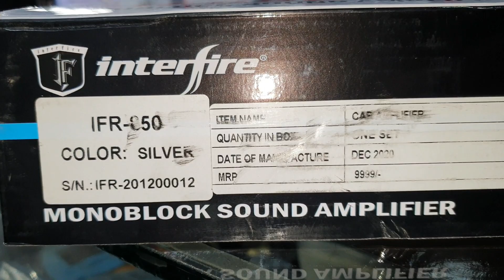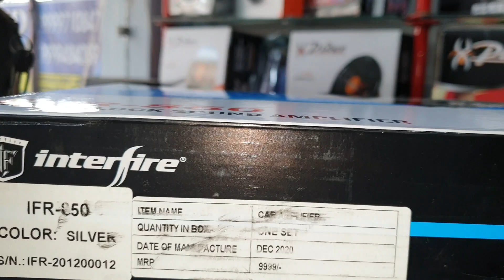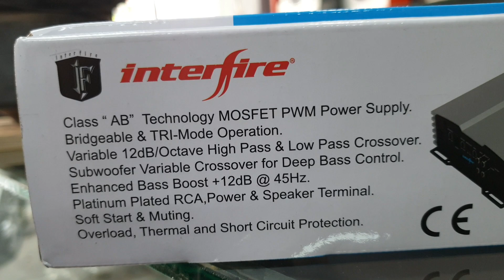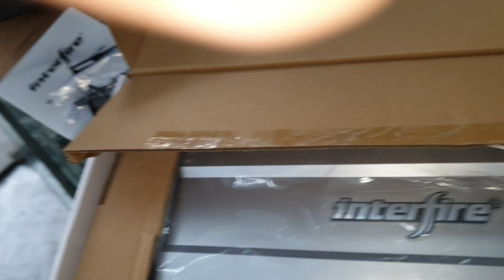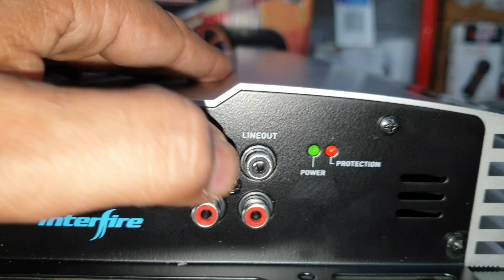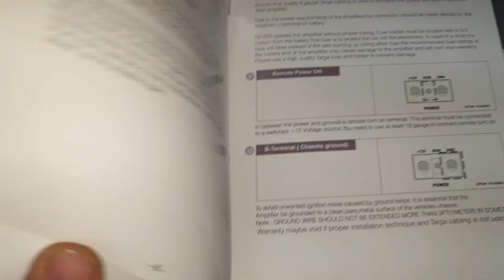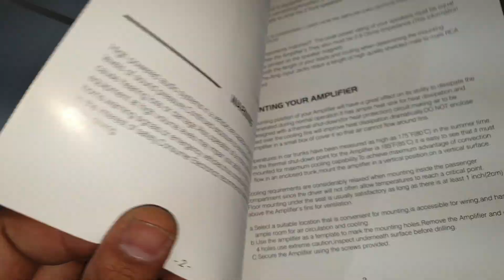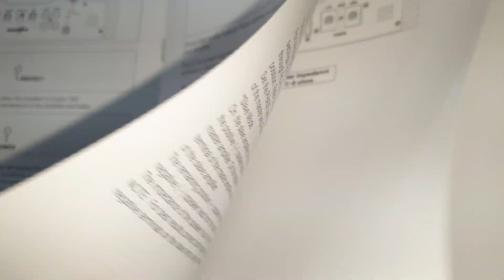Interfire IFR- 850 mono amplifier review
Interfire IFR-850 mono amplifier

price around 7k

If you like this video or my channel you may jion as a membership.

Donet your Support on PAYTM

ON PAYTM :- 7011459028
10/20/50/100

red-r entertainment

Bass tube vs Ported Enclosure

Sealed enclosure vs Ported Enclosure

Best enclosure for CNG CARS

Alpine SPJ-161cs Component Speakers